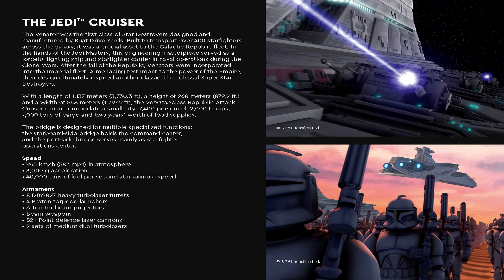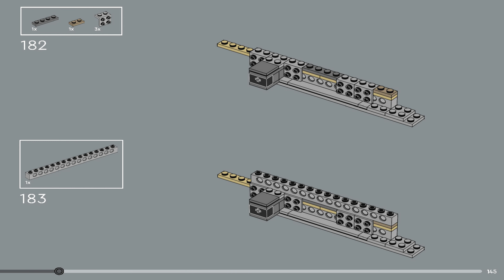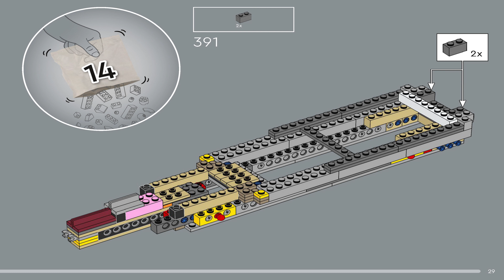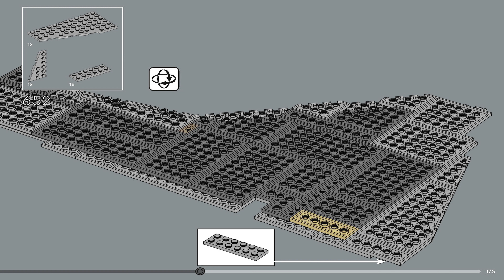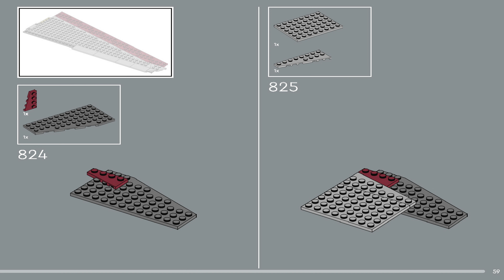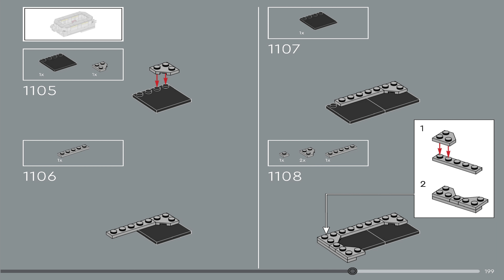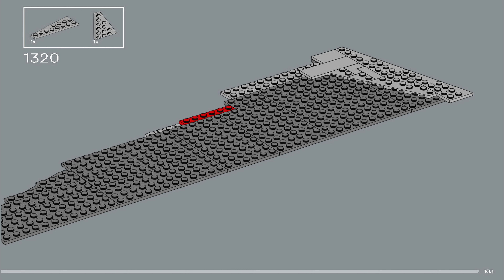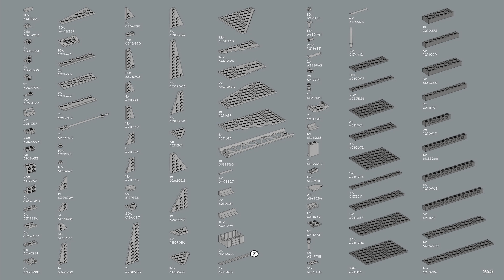LEGO Instructions - Star Wars - 75367 - Venator-Class Republic Attack Cruiser UCS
LEGO 75367 Instructions from the LEGO Star Wars Ultimate Collector Series theme will guide you how to build LEGO Venator-class Republic Attack Cruiser Star Wars set 75367

Book 1 - 00:00
Bag 1 - 01:05
Bag 2 & 3 - 02:50
Bag 4 & 5 - 06:15
Bag 6 & 7 - 10:20
Bag 8 - 14:00
Bag 9 & 10 - 15:50
Bag 11 & 12 - 17:45
Book 2 - 21:20
Bag 13 - 21:25
Bag 14 - 23:40
Bag 15 - 25:40
Bag 16 - 26:05
Bag 17 - 28:50
Bag 18 - 30:45
Bag 19 - 32:05
Bag 20 & 21 - 34:00
Bag 22 & 23 - 38:10
Book 3 - Before 42:20
Bag 24 - 42:25
Bag 25 - 44:15
Bag 26 & 27 - 46:05
Bag 28 & 29 - 49:05
Bag 30 - 52:00
Bag 31 - 54:05
Bag 32 - 56:05
Bag 33 - 56:45
Bag 34 - 57:45
Bag 35 - 59:40
Book 4 - Before 01:01:40
Bag 36 & 37 & 38 - 01:01:45
Bag 39 & 40 & 41 - 01:05:30
Bag 42 & 42 - 01:09:20
Bag 44 & 45 - 01:12:25
Bag 46 & 47 - 01:15:30
Parts List - 01:21:45

Celebrate 20 years of Clone Wars adventures with this Ultimate Collector Series version of the Venator-Class Republic Attack Cruiser.
Spark memories of epic Clone Wars adventures with this LEGO® Star Wars™ Ultimate Collector Series version of the Venator-Class Republic Attack Cruiser (75367). Let your mind drift to a galaxy far, far away as you recreate authentic features such as the striking red stripes, command bridge and hangar containing a brick-built scale model of a Republic Gunship.

Made for display
Measuring over 43 in. (109 cm) long, this buildable model makes a showstopping centerpiece in any room. It has a built-in display stand with an information plaque, special Clone Wars 20th-anniversary brick and space for the 2 included LEGO Star Wars minifigures of Captain Rex and Admiral Yularen. Find illustrated instructions in the box and on the LEGO Builder app to guide you through every step of this complex, immersive and rewarding build.

Spectacular gift
This collectible LEGO Star Wars set for adults makes a wonderful gift for yourself, any advanced LEGO builder or Star Wars collector.

The Venator-Class Republic Attack Cruiser (75367) – Relive classic battles from the Clone Wars era as you construct this LEGO® Star Wars™ Ultimate Collector Series build-and-display model

2 LEGO® minifigures – Includes Clone Wars leaders Captain Rex and Admiral Yularen
Recreate authentic details – Capture instantly recognizable features in LEGO® style, from the command bridge to the hangar with a buildable scale model of a Republic Gunship inside
Made for display – This construction model has a built-in display stand with an information plaque, a Clone Wars 20th-anniversary brick and space for the 2 LEGO® minifigures
Gift idea for adults – Treat yourself or give this 5,374-piece set as a birthday present or holiday gift to another Star Wars™ fan, advanced LEGO® builder or collector of LEGO Star Wars UCS sets

Brick-built centerpiece – This buildable Star Wars™ vehicle toy measures over 12.5 in. (32 cm) high, 43 in. (109 cm) long and 21 in. (54 cm) wide
Illustrated instructions – Find clear step-by-step instructions in the box and on the LEGO® Builder app to help you tackle this complex building challenge with confidence

From a galaxy far, far away to your home – Collectible LEGO® Star Wars™ sets for adults are designed for people like you who enjoy fun, creative activities to relax in a mindful way
Quality assurance – LEGO® components comply with demanding industry standards to ensure they connect simply and securely for robust builds

Safety is a priority – LEGO® bricks and pieces are tested in almost every way imaginable to make sure that they satisfy strict global safety standards